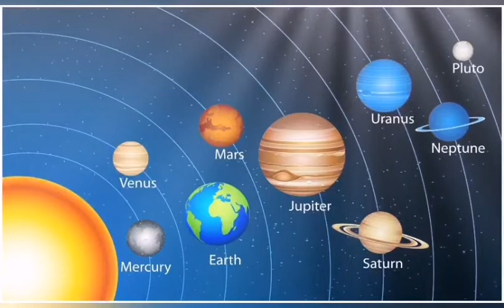RAC horoscop 15-21 martie 2021 Echinocțiul si restul aspectelor astrale